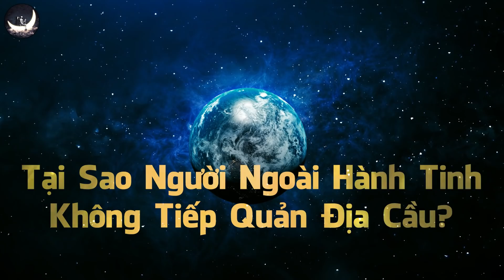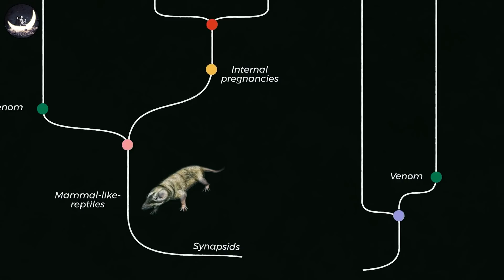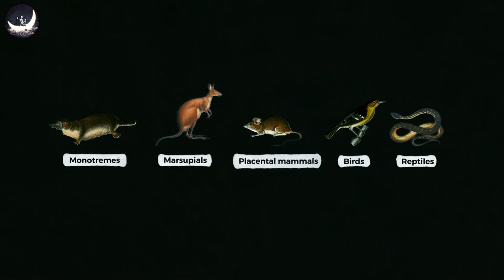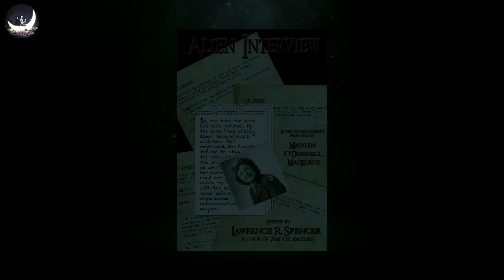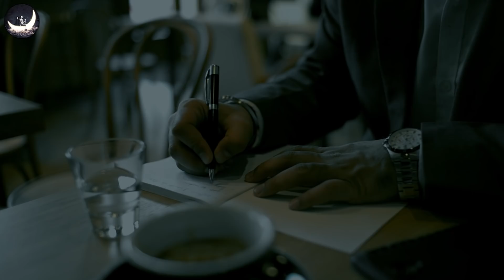Cuộc Đối Thoại Bí Mật (Phần 4): ĐỘT BIẾN GEN Vốn Dĩ Là Sự Can Thiệp Của Người Ngoài Hành Tinh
Cuộc Đối Thoại Bí Mật (Phần 4): ĐỘT BIẾN GEN Vốn Dĩ Là Sự Can Thiệp Của Người Ngoài Hành Tinh | Vũ Trụ Nguyên Thủy

“Thuyết tiến hóa” là hoang đường. Cô nói, như sách giáo khoa trên Trái Đất cũng đã chỉ ra, một loài sẽ không biến đổi thành loài khác một cách vô tình hay ngẫu nhiên, trừ khi một sinh mệnh cao cấp tiến hành xử lý đối với vật chất di truyền, cái mà chúng ta gọi là biến đổi gen.